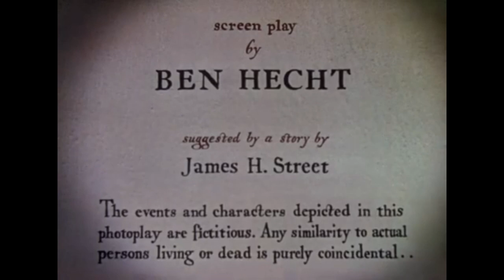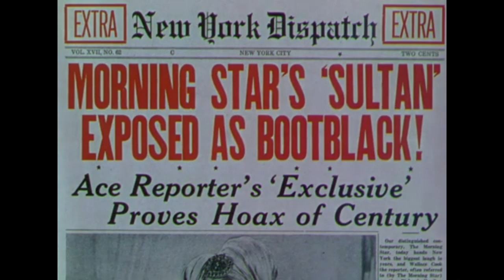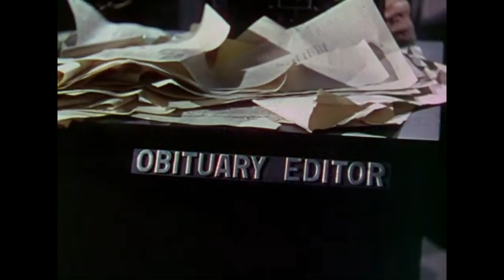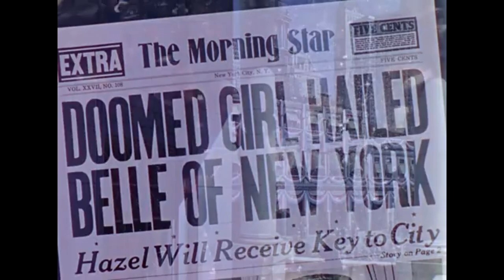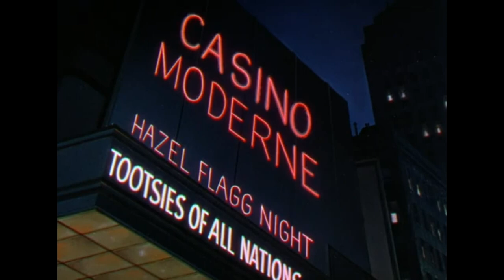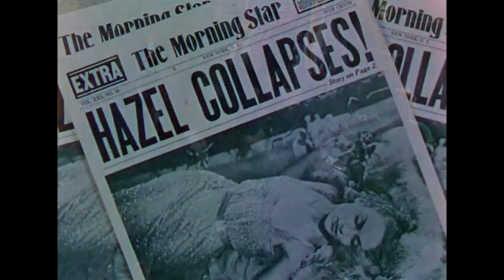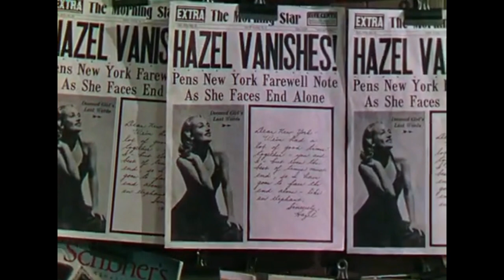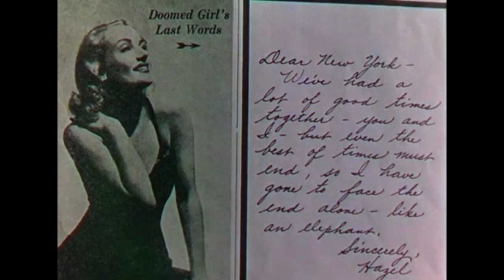Nothing Sacred Full Free Comedy/Drama Film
Carole Lombard, Fredric March, Charles Winninger

An eccentric woman learns she isn't dying of radium poisoning as she had assumed, she then meets a reporter looking for a story, she pretends to be sick again for her own profit.

Director
William A. Wellman
Writers
Ben Hecht, James Street, David O. Selznick